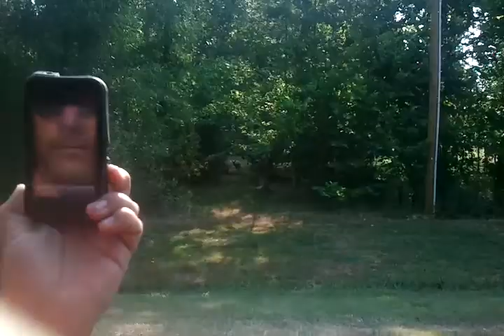Deer going to Bens